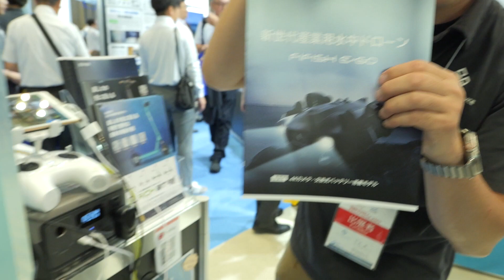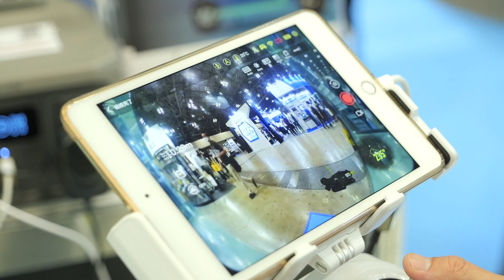【Japan Drone 2023】世界初公開！最新の水中ドローンを報道カメラマンが操作してみた！日本最大！ドローンの展示会取材〜ジュンテクノサービス編～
今年で8回目を迎えた国内最大規模のドローンの展示会「Japan Drone 2023」
普段、ドローン撮影をしている報道カメラマンが世界初公開の水中ドローン「FIFISH E-GO」を操作し、使い勝手などをレビュー！また、出展者にもインタビューを敢行！ 第２弾はジュンテクノサービス編

fifishe-go